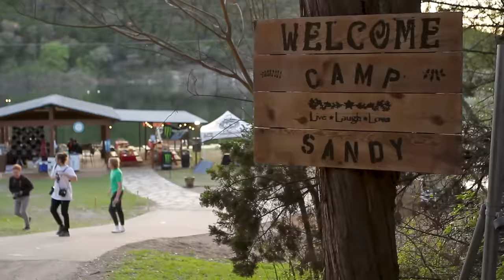YOLA - "Walk Through Fire" (Live in Austin, TX 2019)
YOLA  - "Walk Through Fire" live at The Jam in the Van Experience in Austin, TX 2019     Skip to Music 00:27

SHOP AUDIO-TECHNICA
AudioTechnica AE6100:
Audio Technica ATH-M50X:
Audio Technica AE3000:

Elixir Strings
Play with confidence.  Gig after gig. Session after session.

SHOP ORANGE
Orange Crush 60 Combo:
Orange Crush 120 Combo:
Orange OB1500:
OBC210 mini:

SHOP QSC
QSC TouchMix-30 Pro:
QSC K12.2:
QSC K10.2:

Handmade Eyewear Designed In California
Free 2-Day Shipping + Free Returns

*** Credits ***
Artist: YOLA
Director of Photography: Jon Chetrit
Recording Engineer: Ethan Glaze
Mixing Engineer: Sean P. Jones
Creative Director: Jack Higgins
Post Production by: Jack Higgins